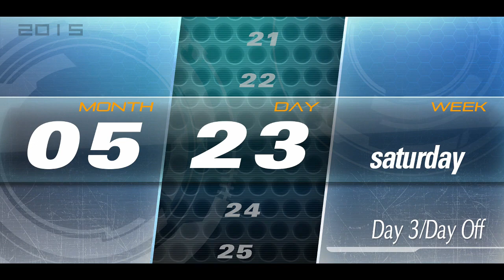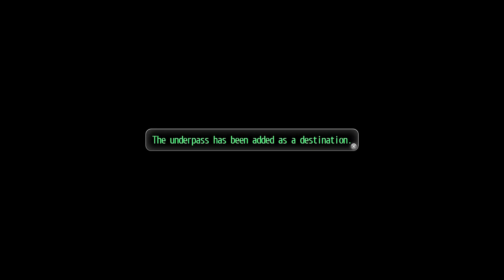Tokyo Xanadu eX+ - Walkthrough - Ep. 20: The Takahane Group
The gang gets involved with Takahane Group and we get to see Shio get beaten by Aki.

Chapter 4: BLAZE: Firestorm of Memories (4/5)